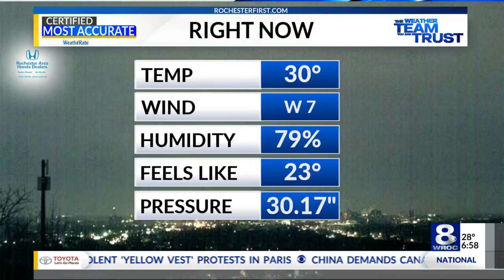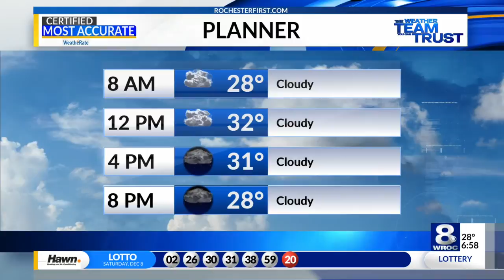Sunrise Smart Start: December 10, 2018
Police continue to investigate a fatal accident in Parma over the weekend, the Texas man accused in pulling the trigger in the Sodus double homicide will appear in court today, calm and cool weather today, and more...